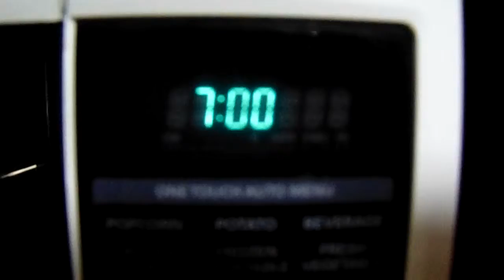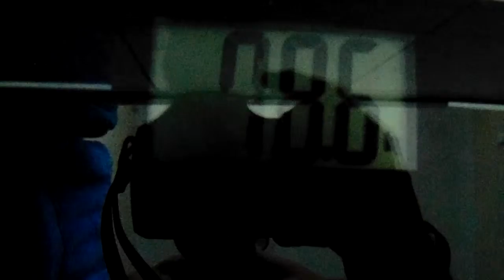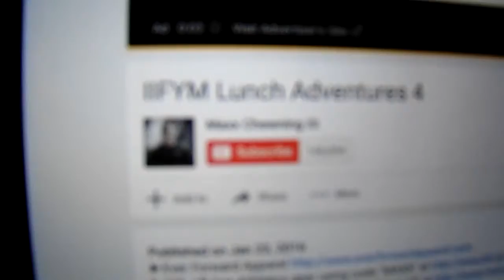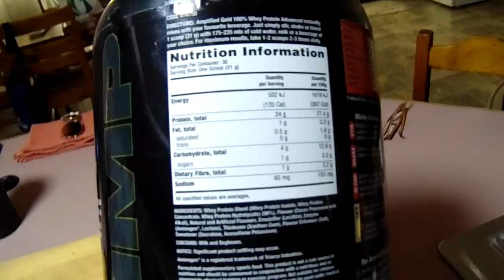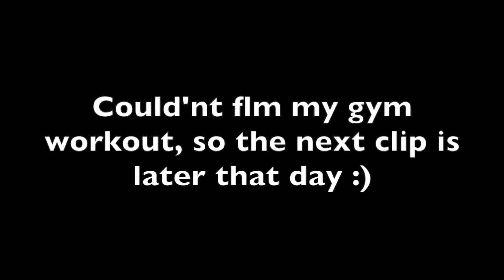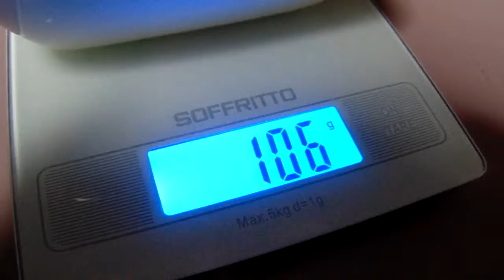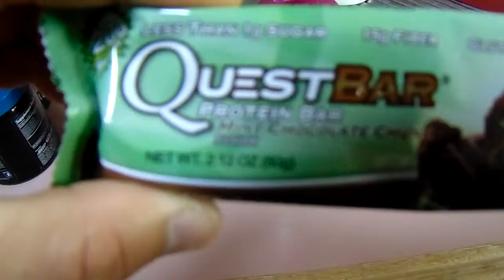FITNESS VLOG #1 | DAY IN THE LIFE | BACK & BICEP WORKOUT | MACROS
Please no negative feedback on this video, or else you will be removed from my channel.